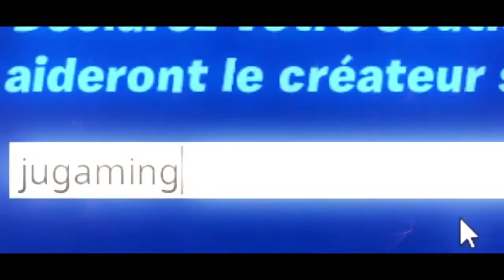VOICI LES NOUVEAUTES DANS LA MAJ 17.40/ CORAL CASTLE DETRUIT/MODE IMPOSTEUR